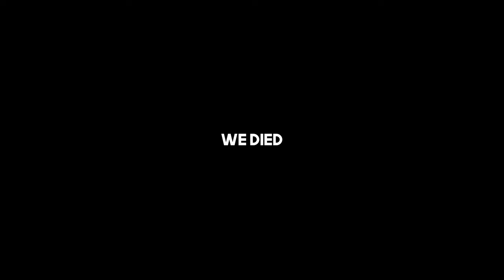Dumb Ways to Die - Escape From Tarkov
Every 1-2 years we come back to Tarkov to see if it has reached a playable state, this video sums up our experience..

Become a Member and support me for better content!